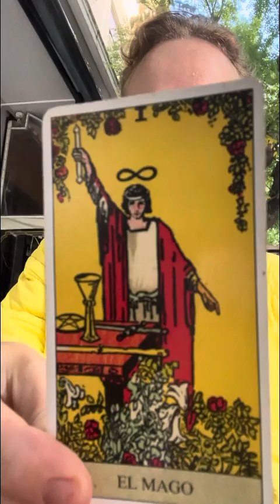Good morning clarity